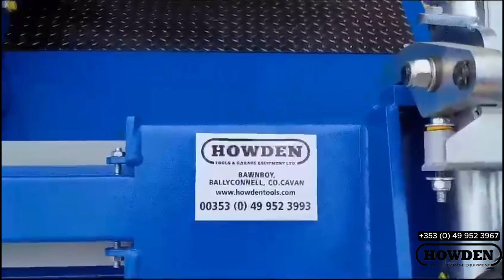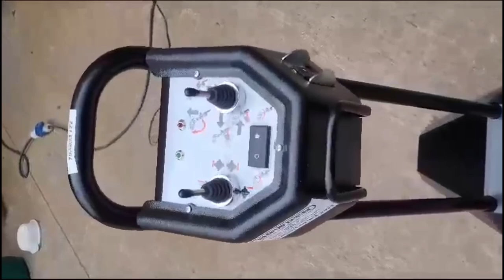Ravaglioli Tractor Tyre Changer 11-56 400V: Ultimate Tyre Changing Solution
Welcome to the official Howden Tools YouTube channel! Here, we provide comprehensive guides, tips, and demonstrations on a wide range of tools and equipment for professionals and DIY enthusiasts alike. Whether you're looking for the best garage equipment, automotive tools, compressors, or air tools, or any other equipment we've got you covered.

What You’ll Find Here:

• Garage Equipment: Explore our extensive range, including motorcycle lifts, 2-post and 4-post lifts, scissor lifts, tyre machines, wheel balancers, and alignment tools. Discover the latest in hydraulic jacks, bottle jacks, and engine cranes.
• Compressors & Air Tools: Learn about belt drive, screw, petrol, and diesel compressors. Get insights into air tools such as impact wrenches, spray guns, die grinders, and air hammers.
• Tool Storage & Organization: From tool chests, site boxes, and tool bags to display trays and storage bins, we help you keep your workspace organized and efficient.
• Workshop Essentials: Delve into essential accessories like battery chargers, parts washers, lubrication equipment, and safety gear including workwear, gloves, and respirators.
• DIY Tips & Tutorials: Step-by-step guides and expert advice on using tools, maintaining equipment, and handling projects, from small repairs to major installations.
• Specialty Tools & Equipment: Explore our range of specialized tools such as puller kits, hydraulic pumps, tyre consumables, and garage consumables.